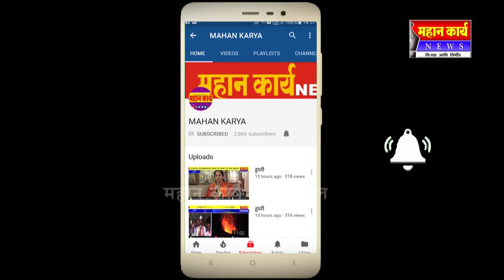कामगार संघटनेच्या पदाधिकार्‍यांचा राग अनावर ; कामगार आयुक्तांचा केला निषेध